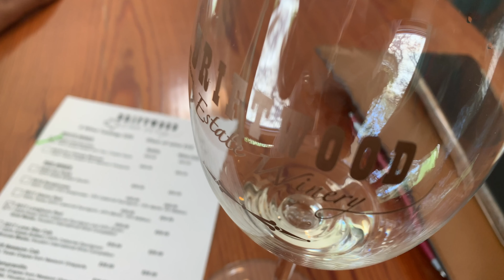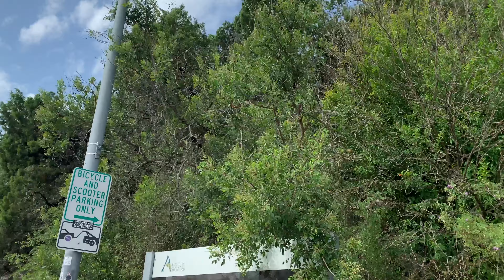Episode4 JW Marriott Austin, Texas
Ted takes a mini vacation at  the very nice JW Marriott of Austin, Texas, as an exclusive guest! Big time travel using big time POINTS!